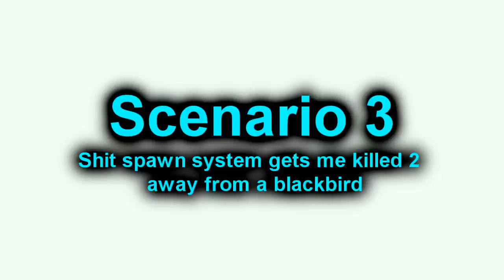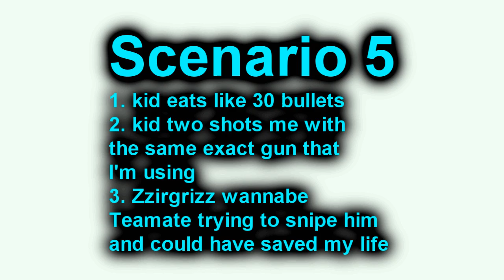Most times fucked over N/A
i hate black ops. I get Blop Shotted BY A BALLISTIC KNIFE 1 AWAY FROM DOGS